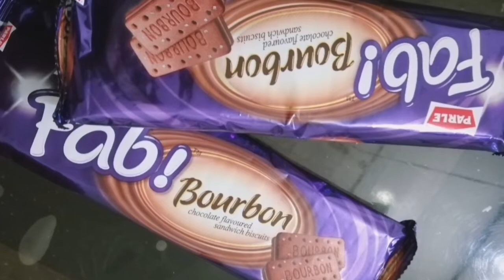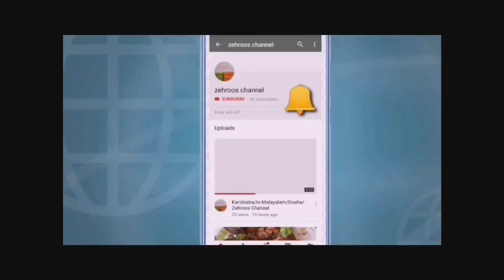Bourbon Cake/ 3 Ingredient-Chocolate Eggless No Oven Cake Recipe/Zehroos Channel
No need to add sugar..because bourbon biscuit contains sufficient  sugar..

2 packets Bourbon
1 cup water
1 packet ENO

how to make bourbon cake
how to make biscuit cake
how to make chocolate cake without oven
how to make Eggless cake